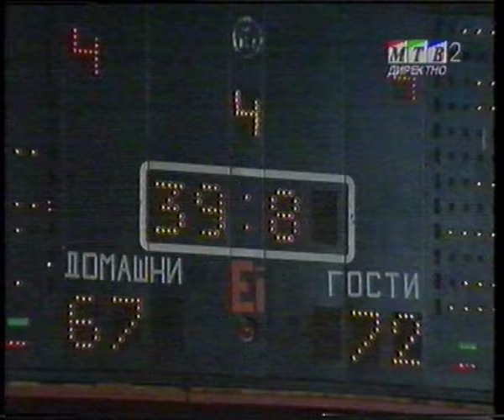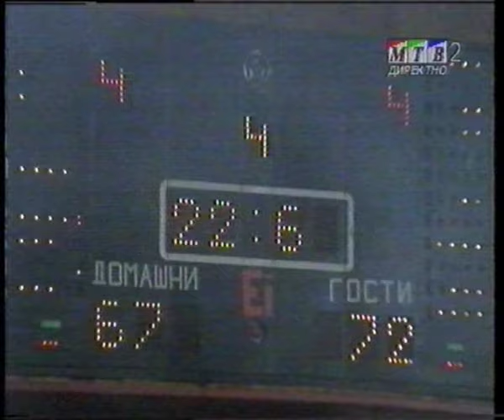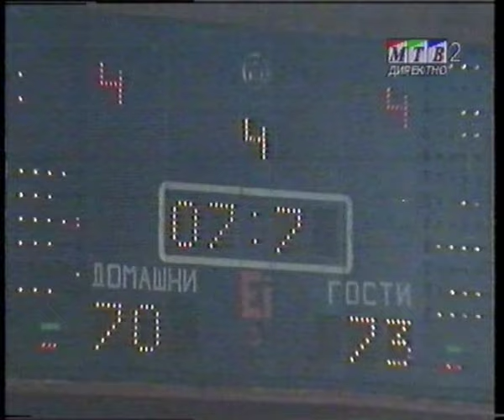RABOTNICKI MZT 70:75 (19.02.2005)